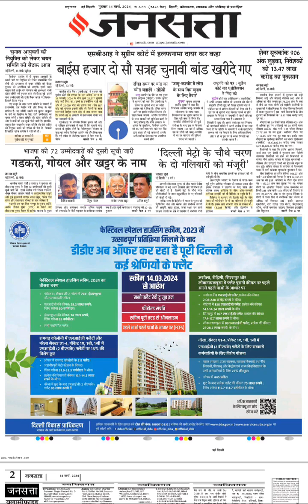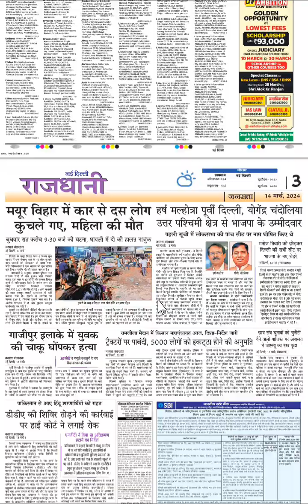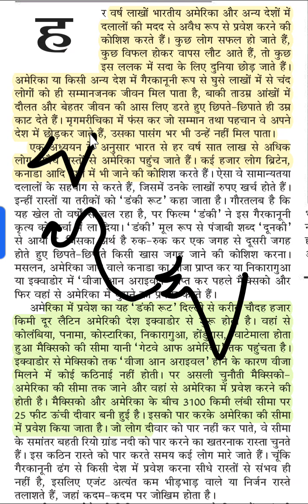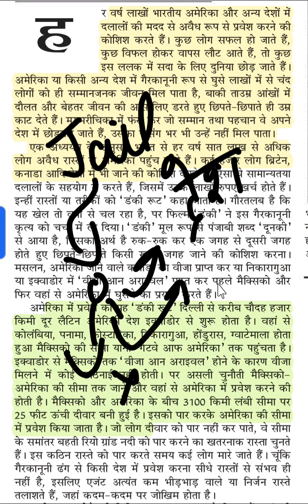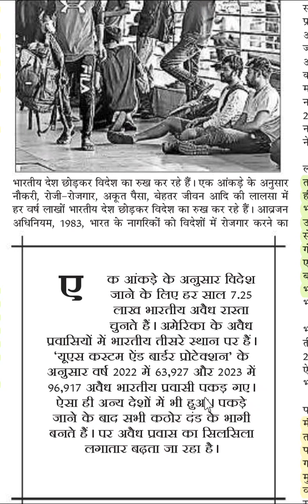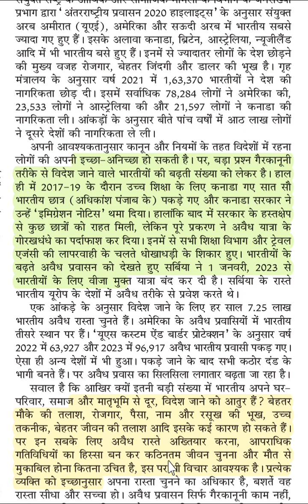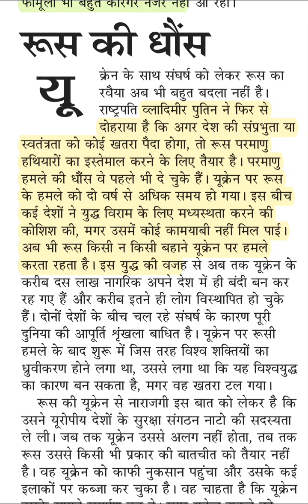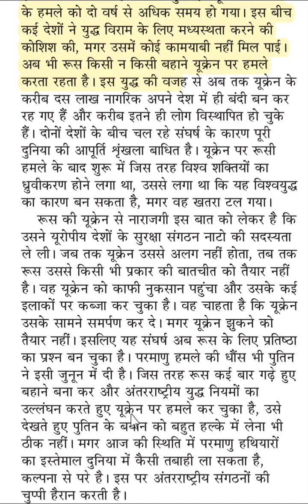Hindi Newspaper | Jansatta | Quick Analysis | 14th March | For Mains UPSC 2024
for informative current affairs blogs